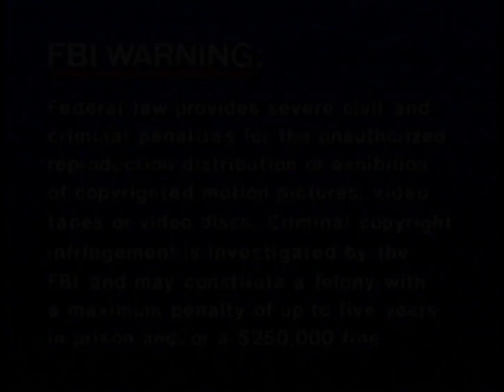Opening to Sesame Street: Do The Alphabet (1996) (1999) DVD (USA)